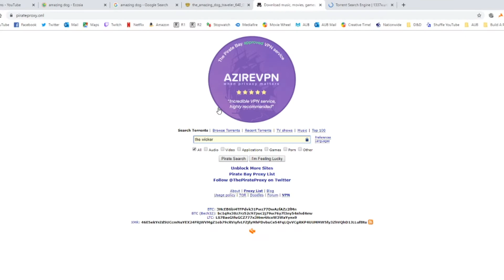Bad Movie Society - Week 5: A No-Goof-Stuff-Type Deal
if you watch this okay